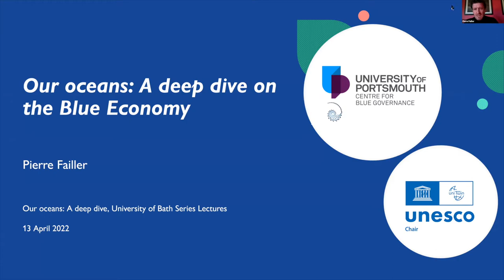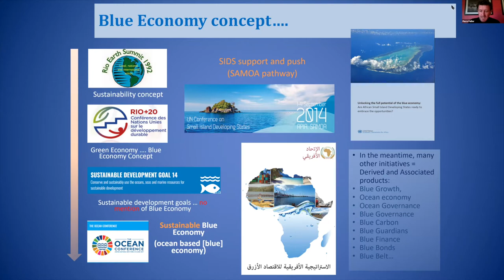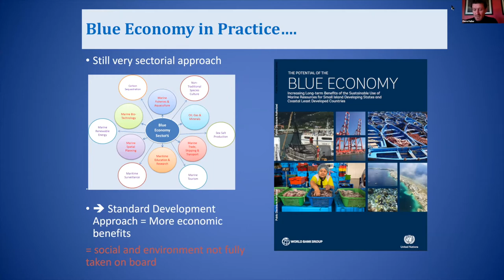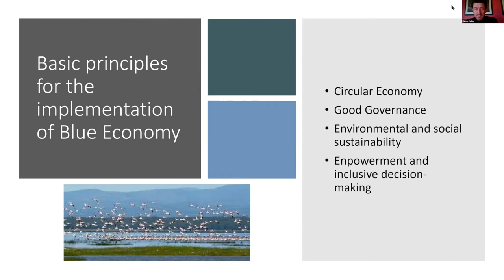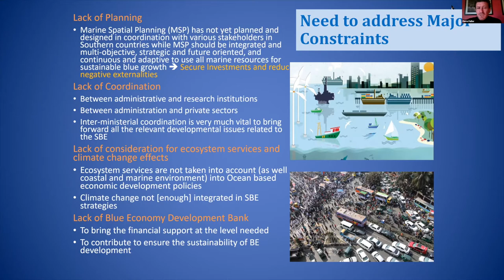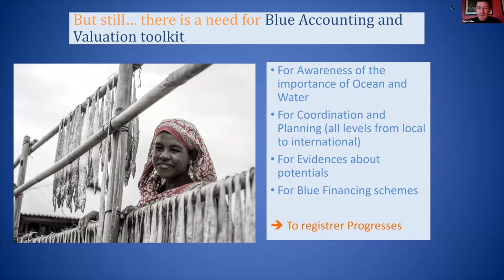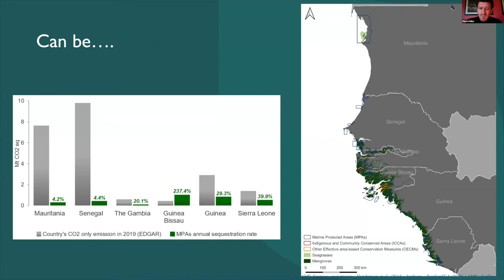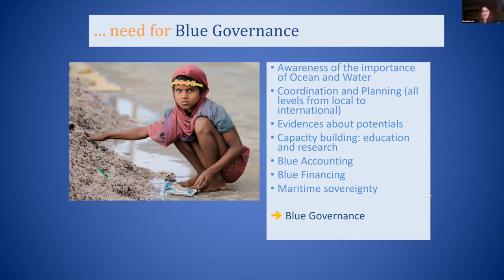Our oceans: A deep dive on the Blue Economy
A special lecture on the Blue Economy from the University of Portsmouth Director of the Centre for Blue Governance, and UNESCO Chair in Ocean Governance, Professor Pierre Failler.

This lecture took place on 13 April 2022 as part of our ongoing series 'Our oceans: A deep dive'